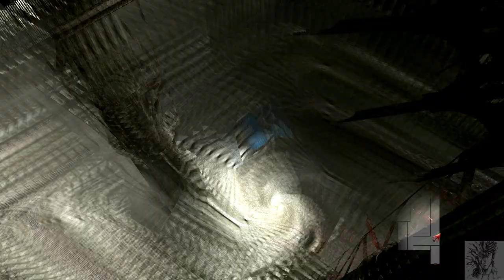惡魔獵人4代SE - 維吉爾篇 GamePlay 任務7